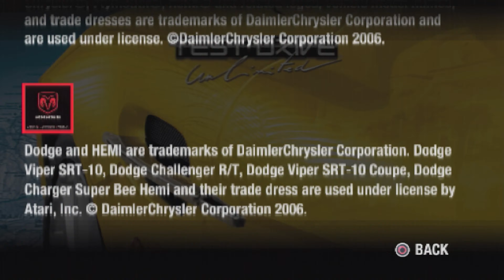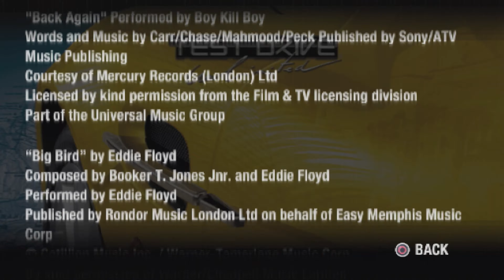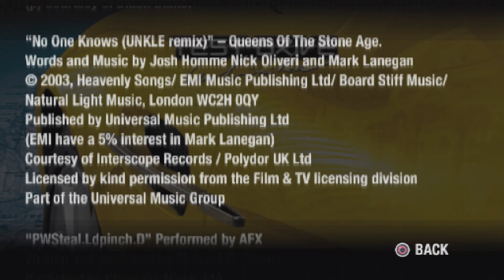Test Drive Unlimited [PS2] - Credits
Recorded from a real PlayStation 2 with a RetroTINK 5x-Pro.

watch me stream games live on twitch!